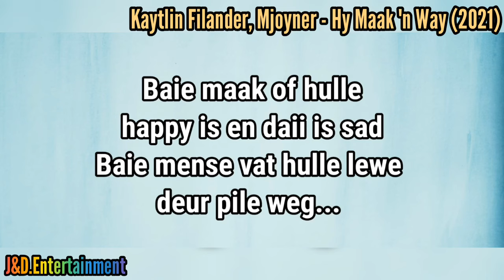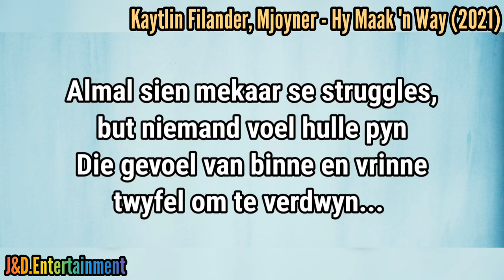Kaytlin Filander, Mjoyner - Hy Maak 'n Way (2021)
The Lyrics of Hy Maak 'n Way (2021)
By * Kaytlin Filander, Mjoyner *

*** JustTheBestForYou ***
*** BestAfrikaanseLyrics ***
*** LocalGivedTalentArtists ***
*** SupportingLocalArtists ***

IMPORTANT NOTE !